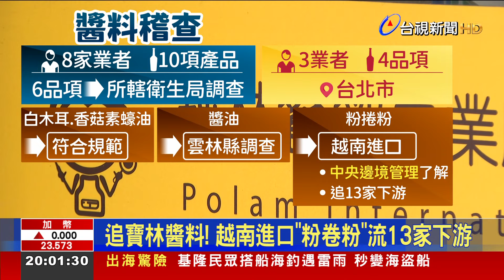追寶林醬料！ 越南進口「粉卷粉」流13家下游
「寶林中毒案」外界好奇，問題是否出在醬料？北市府最新公布一共10項調料、澱粉製品，目前確定兩樣「沒問題」，而從越南進口的「粉捲粉」也正在針對13家下游業者，釐清運貨流程；今（1）天寶林「二房東」大食代廣場投保的「新安東京」也確定會理賠，最高賠付總金額達到4千萬，另外寶林三家分店保單逾期的部分，一共被裁罰一百萬，但法務局長也坦言，饒河店並沒有房東幫忙投保，2名身體不適的消費者，確實在「保險」這部分索賠無門。